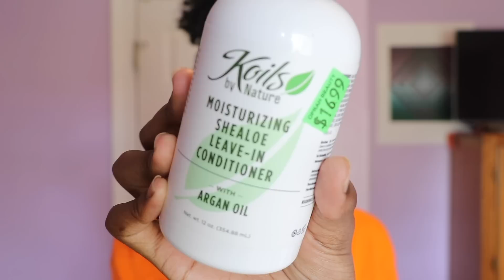FULL WASH DAY ROUTINE USING BLACK OWNED BRANDS ONLY - From Washing to Styling! MOISTURE GALORE!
Hey family! In today's video I am using ALL BLACK OWNED BRANDS!! This wash day is JUICY...to say the least!! All products used can be found below! Let me know what you think about my results in the comments below!! HAPPY FRIDAY!

Products used:
Aunt Jackie's Oh So Clean Moisturizing & Softening Shampoo
Taliah Waajid Repair & Restore Masque
Koils by Nature Moisturizing Shealoe Leave-In Conditioner
Alikay Naturals Shea Yogurt Hair Moisturizer
Kinky Tresses Hair Oil

*NEW* NATURAL HAIR CONSULTATIONS: My consultations are geared to improve your routine, technique, hairstyles, analyze your hair regimen WITH ME, and MORE! One-on-One! Look at it as a personalized master class!! There is also an option to do your twistout with me (I am most excited about this option). Check out all of the options by clicking the link below and BOOK YOURS NOW! I am only opening 30 slots!! First come, first served!

STAY CAUGHT UP ON MY VIDEOS

My BOMB Video Editor:
Hit him up for your edits!!